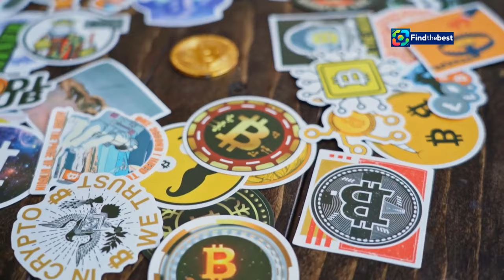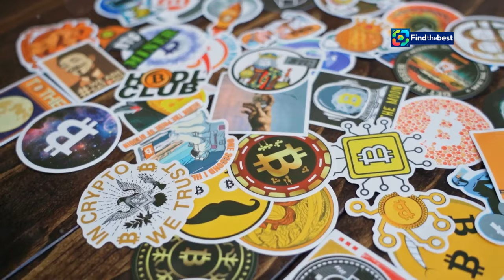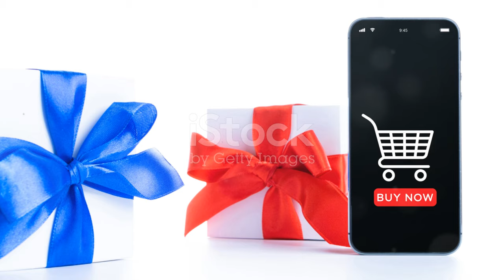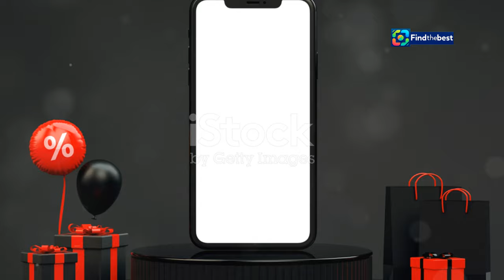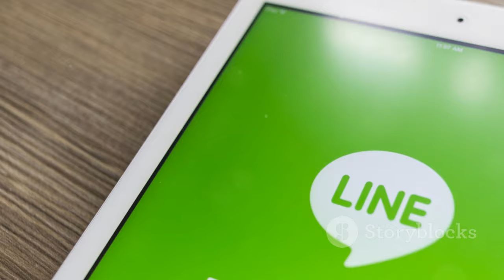中秋節不怕沒圖傳！LINE「6款超Q貼圖」免費下載